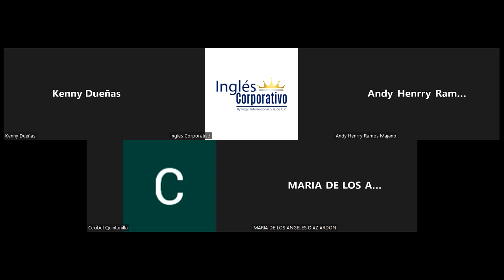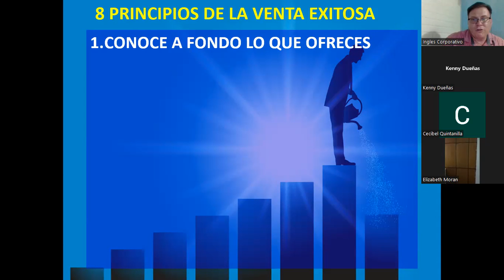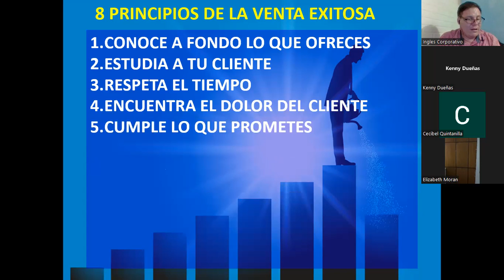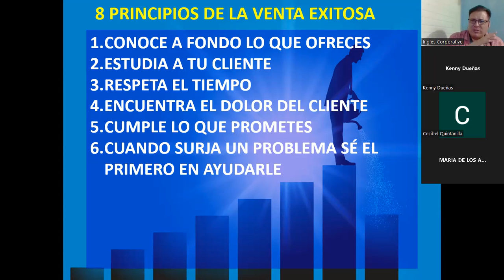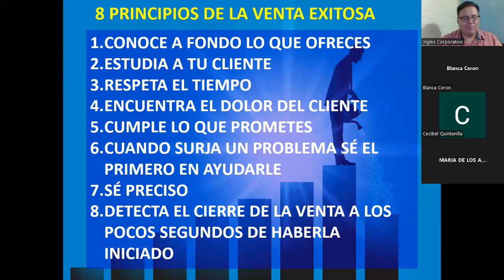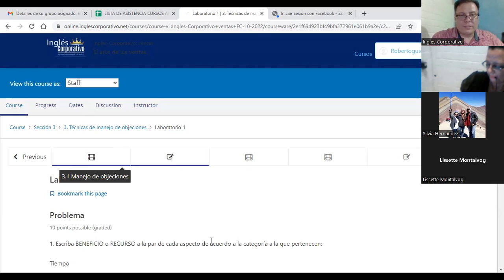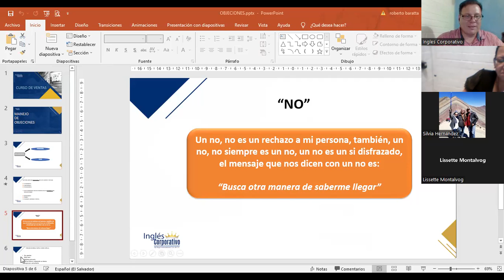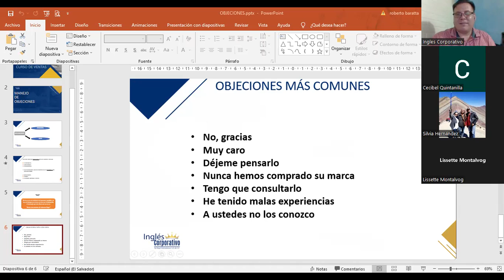Inglés Corporativo-26102022 - 3.1 MANEJO DE OBJECIONES (CONTINUACIÓN)